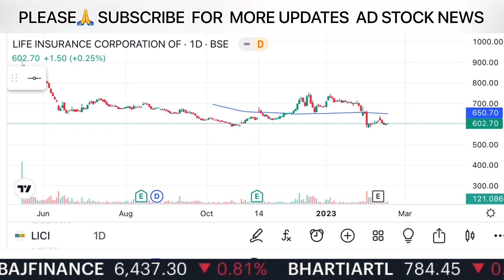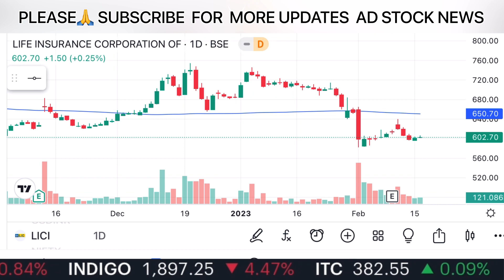LIC SHARE NEWS TODAY | Lic share news today latest, Lic share news